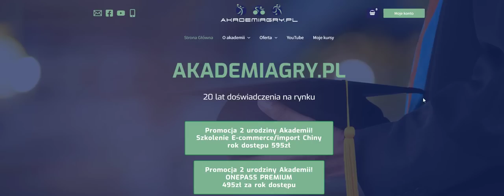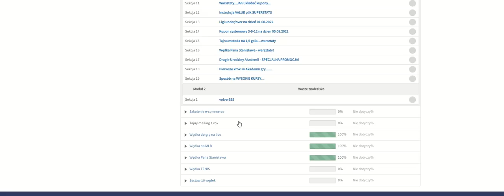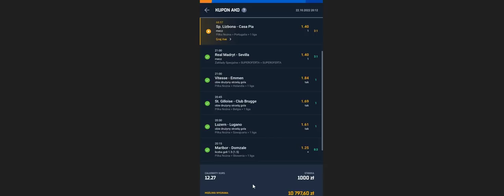Wasze znaleziska, teleporada, wygrane ponad 10000zł!